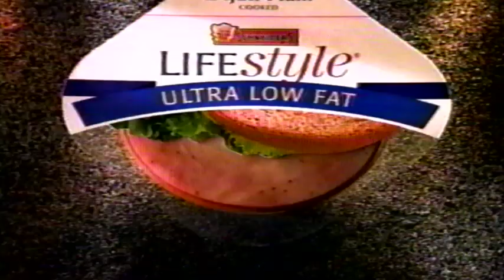Schneider's Cold Meats TV Commercial (February 1997)